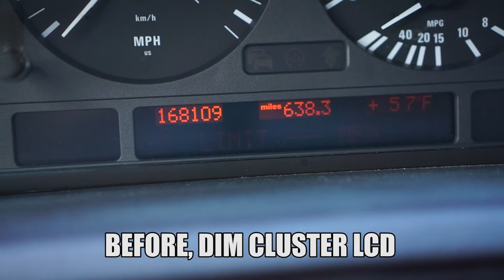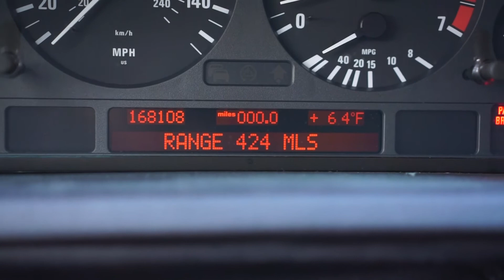BMW Dim Dash LCD Backlight Repair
Easy repair for dim digital cluster display.

BMW instrument cluster Bulb - $10
There are 5 bulbs to replace so buy 2 packs of 4